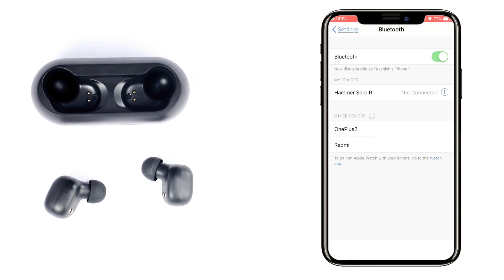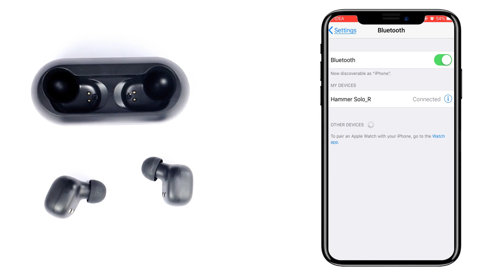Hammer Solo Truly Wireless Earbuds Pairing Process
Truly Wireless Bluetooth Earbuds Pairing Process
Take out both earbuds and turn them off, press and hold the buttons for 20s until the indicator flashes in red and white and goes out twice.

PS: 1. Please hold your fingers still for 20s, until the indicator flashes in white and red the second time and goes out.

2. Please take out both earbuds from the case to have them connect to each other at first after reset, then pair the right earbud to your device.